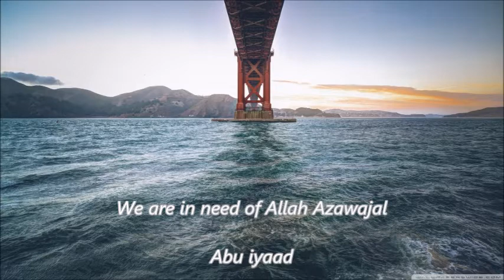We are in need of Allah by Abu Iyaad